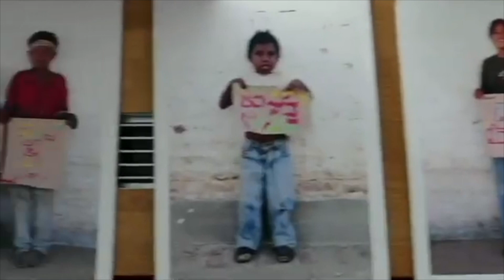GYM X Dombrovski Florianopolis AT17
Gym-X is a school for athletism in Florionopolis, Brasil where ex olympic team member Irano Carvalho trains young talents to realise their dream.
The revenu of this painting will use to by equipment for the school